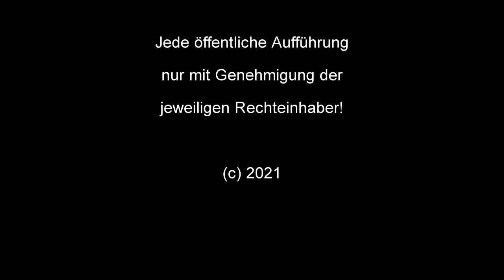Nordcup in Bad Freienwalde